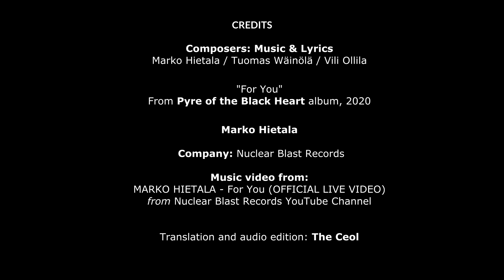Marko Hietala - For You [ Sub. Español / English Lyrics ]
*IMPORTANTE: Nuestros traductores utilizan herramientas como la interpretación, paráfrasis, poética y ritmo para darle sentido a las traducciones, siempre respetando la idea que el autor desea comunicar. No promovemos las traducciones literales sin sentido.